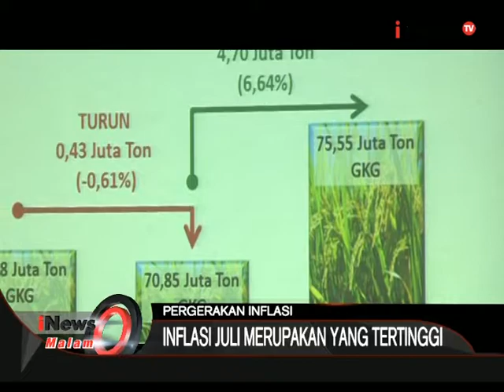Pergerakan Inflasi - iNews Malam 03/08